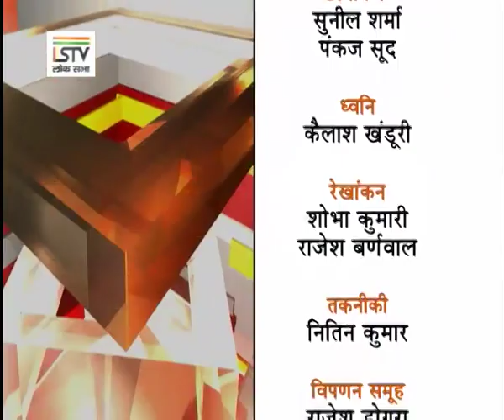Saansad Se Samwad - A Lok Sabha TV Programme : Guest, Shri Satya Pal Singh, Member of Parliament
Saansad Se Samwad  - A Lok Sabha TV Programme
Guest (अतिथि) : Shri Satya Pal Singh, Member of Parliament  from Baghpat Constituency from Uttar Pradesh. He has been the MoS for HRD, Government of India
Anchor: Shri Manoj Verma